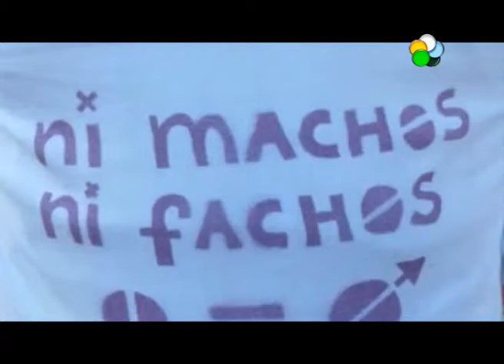Roca: Informe Nuevas Masculinidades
Estamos viviendo un momento en donde afloran las nuevas visiones masculinas,  que apuestan por construir una sociedad en igualdad. No es que hay nuevos hombres estuvieron  siempre pero han estado invisibilizados. Ahora desde el mismo mundo femenino se reconocen otras maneras de ser hombre. SE pide que la sociedad no se construya en la diferenciación hombre – mujer sino que la base sea la persona. De esto nos va a hablar nuestra invitada de hoy, la legisladora Marta Milesi que ha presentado un proyecto en la legislatura. Pero antes escuchamos a referentes de la dirección de derechos humanos de Roca y a una profesora de filosofía que nos introducen en el tema. ANAHI TEJERINA Y VALERIA ROYER - DIRECCIÓN DE DERECHOS HUMANOS /SUSANA PAPONI – PROF. FILOSOFIA UNCO